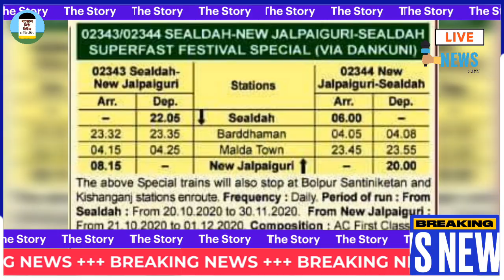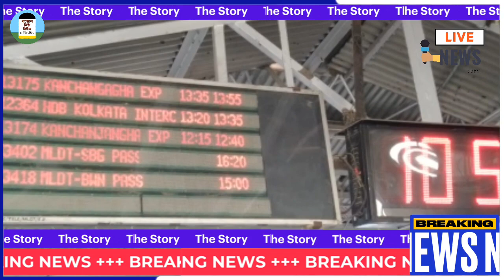মালদার পূজো স্পেশাল ট্রেন | Sealdah Azimganj Malda New Jalpaiguri New Alipurduar |Puja Special Train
মালদার পূজো স্পেশাল ট্রেন | Sealdah Azimganj Malda New Jalpaiguri New Alipurduar | Festival Special Train

02343/02344 Sealdah New Jalpaiguri superfast festival special train via dankuni and 03141/03142 New alipurduar Sealdah via naihati. Booking starting from October 16, 8am.